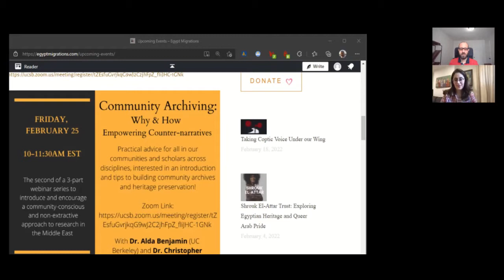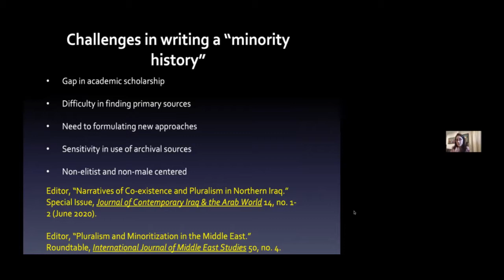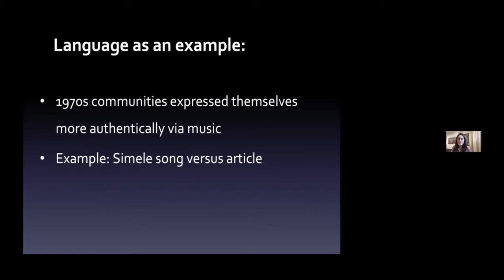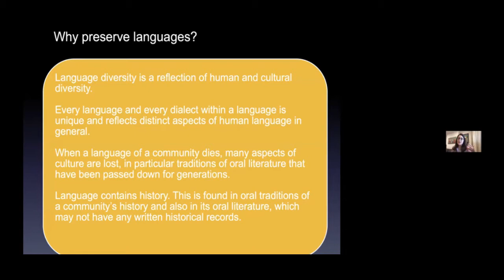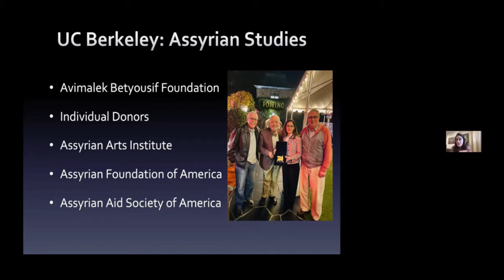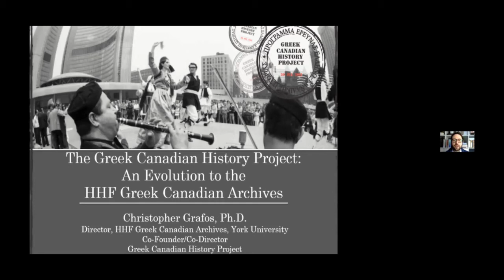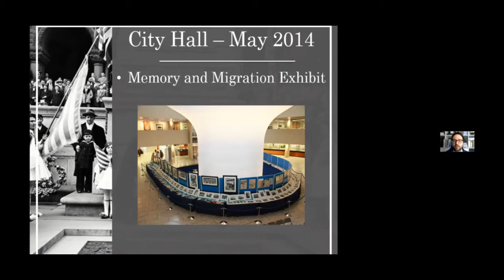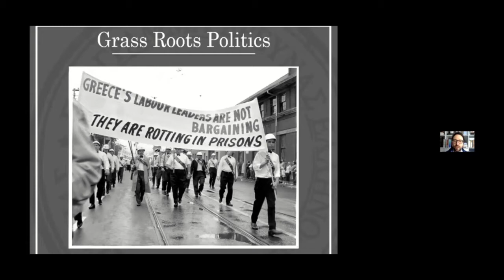Community Archiving: Why & How, Empowering Counter Narratives Webinar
Archives and Community-Building is a webinar series emphasizing reparative and non-extractive researcher relationships with Global South and local community repositories. Featuring panelists from Egypt, Canada, and the United States, this practical introduction to archiving, collecting local histories, and preservation is intended to guide participants in ethical and community-based approaches and best practices.

This second webinar is Community Archiving: Why and How, Empowering Counter Narratives, with Dr. Alda Benjamin (University of California, Berkeley)  and Dr. Christopher Grafos (York University). Speakers, researchers, and community members discuss practical advice and tips to structuring and growing community archives in the Middle East and beyond. We were delighted by the turnout and thankful to the Orfalea Center and the Center for Middle East Studies at UCSB for their partnership and support.

To find out more about Egypt’s migrants in the Americas and across the diaspora, visit our

Please subscribe for more videos on Egypt, its history, its diasporas, and the everyday lives of Coptic & Muslim Egyptians, Greek, Italian, Jewish, Armenian, and others from Egypt in Europe, Australia, and the Americas.